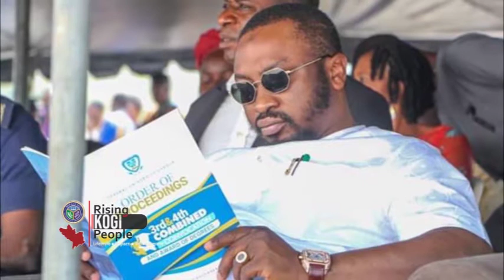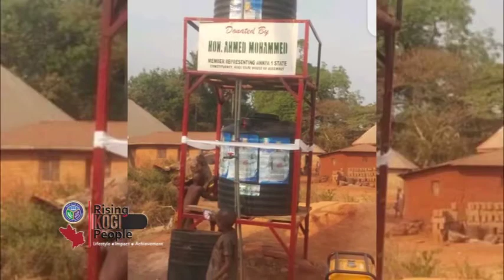Rising Kogi People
Rt. Hon. Ahmed Mohammed